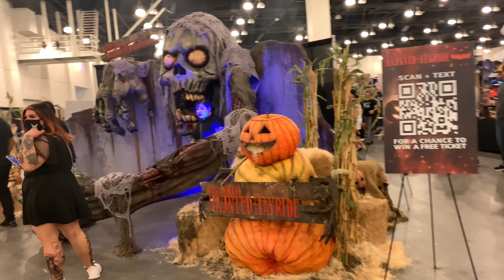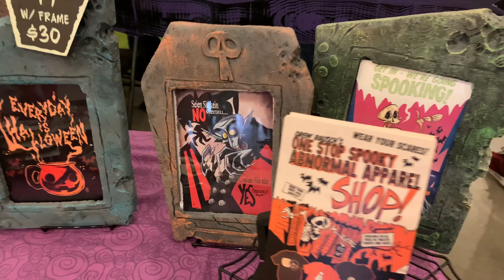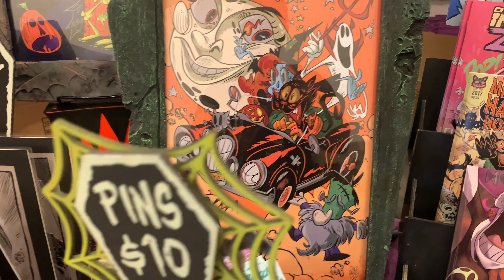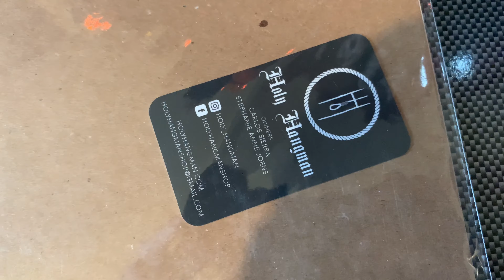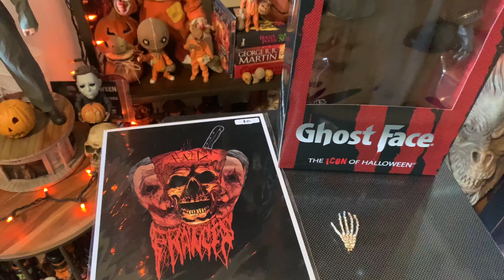Midsummer Scream Awaken the Spirits Halloween 2021 Convention Event 🎃👻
Let me know what do you guys think about this year Awaken the spirits Halloween event!🎃they had sooo many cool and unique halloween spooky items!!!👻